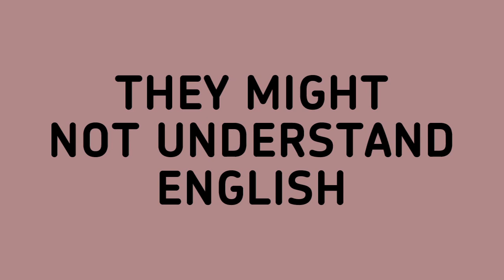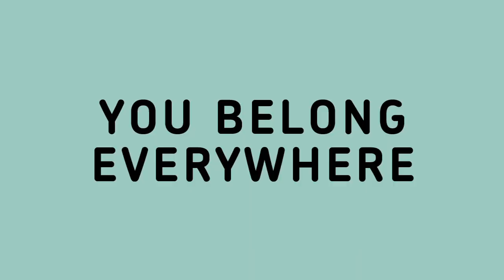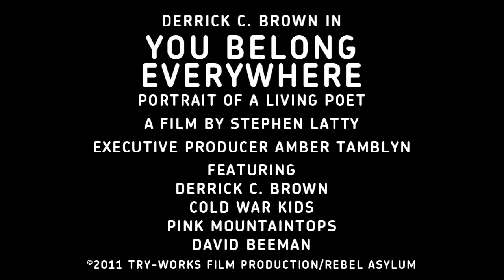YOU BELONG EVERYWHERE TRAILER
You are a poet, invited on tour by a popular rock band. Europe!! There will be large audiences. They might be drunk. They might get loud. They might not understand English. It's the opportunity of a lifetime...Now what?

Journey with American performance poet Derrick C. Brown on his career-defining tour opening for indie rock band Cold War Kids. Part troubadour, part troublemaker, Brown's mission is to inspire others to embrace life and fearlessly write their brains out. He also has a lot of books to sell in order to pay his mortgage. He battles loud, sometimes indifferent audiences with humor, song, romance and a uniquely weird way with words - whatever it takes to get them to listen.

Filmmaker and friend Stephen Latty (THE DRUMS INSIDE YOUR CHEST) documents the poet's visionary performances as he blazes a new cultural path for contemporary poetry in pursuit of his ultimate dream: to make a living as a poet.

Hilarious and poignant, YOU BELONG EVERYWHERE is a rock-n-roll poetry concert film that looks deep into the dilemma of the modern artist who must struggle to survive even as he finds success.